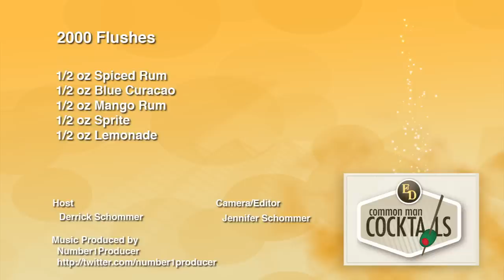The 2000 Flushes Cocktail, with Captain Morgan Limited Edition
We are sure you'll find a completely different 2000 flushes recipe so now that we got that out of the way, this one is a slightly green color more like a turquoise. Definitely a sweeter cocktail with a bit of alcohol in the finish.

2000 Flushes
1/2 oz. Spiced Rum, 1/2 oz. Blue Curacao, 1/2 oz. Mango Rum, 1/2 oz. Sprite, 1/2 oz. Lemonade